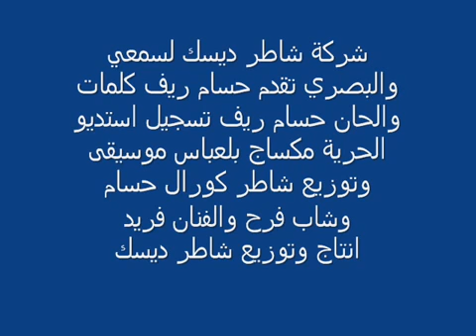houssam rif kabyle music rif berkane aklim nador 2018